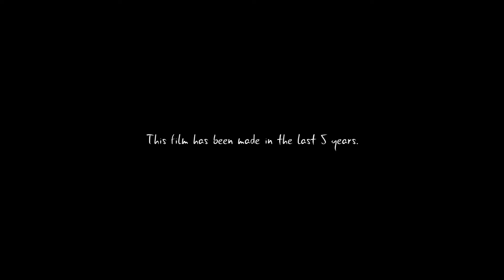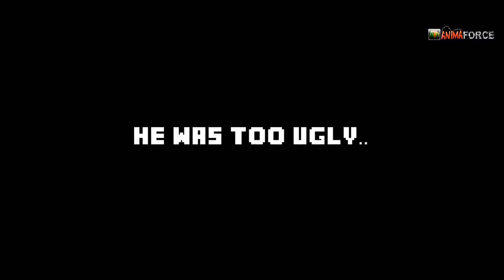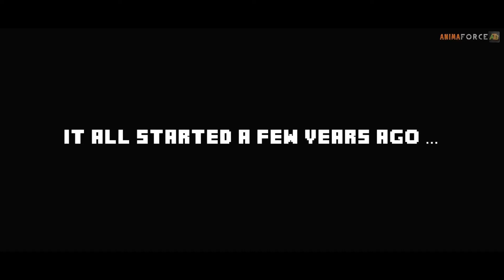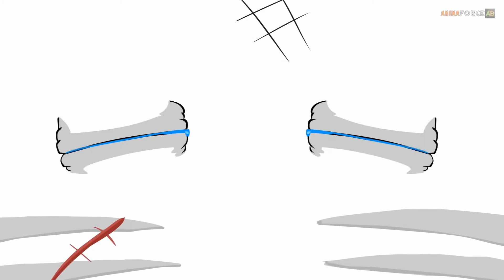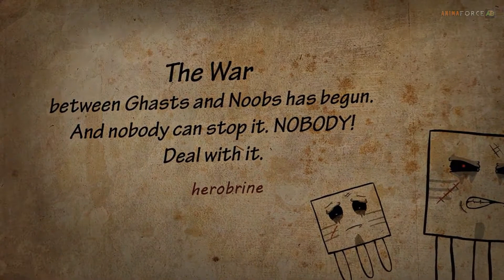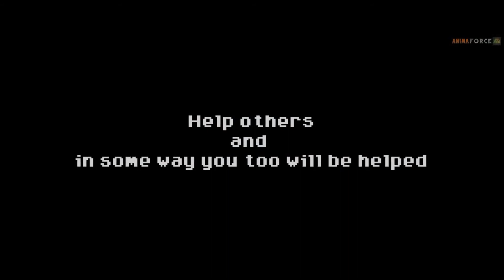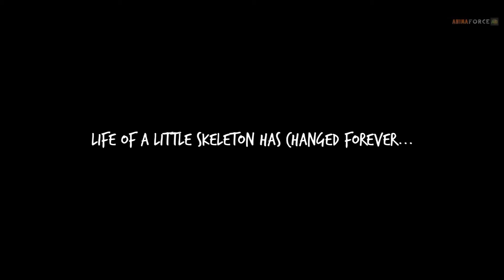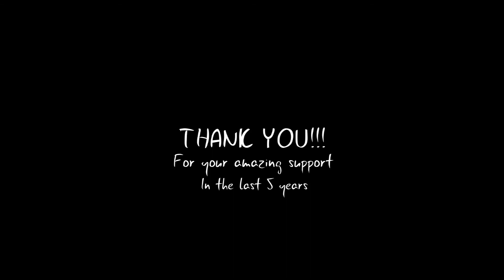I made a Minecraft Animation movie...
15 likes plz